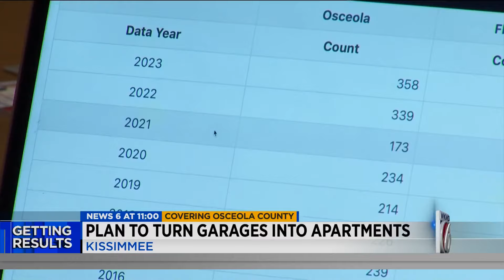Kissimmee commissioner proposes to turn garages into apartments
A Kissimmee commissioner is advocating for remodeling residential garages into affordable housing units.
How it would work: in theory, a homeowner would rent their remodeled garage and the renter would save money by receiving a lower rate than larger apartments on the market.